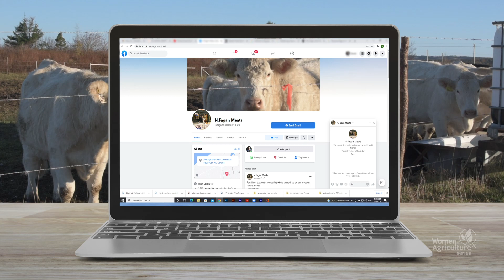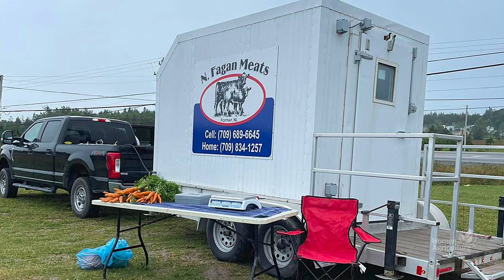Women in Agriculture: Kayla Minnett from N. Fagan Meats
Agriculture in the Classroom NL and the NL Young Farmers' Forum present the Women in Agriculture series featuring Kayla Minnett from N. Fagan Meats in CBS, NL.